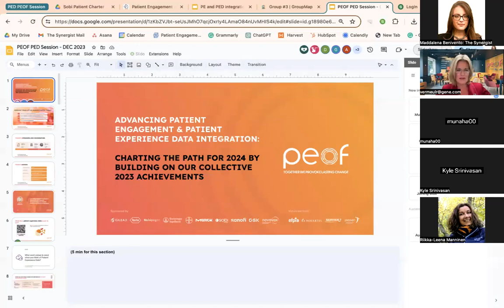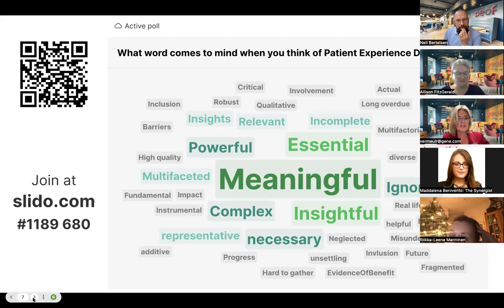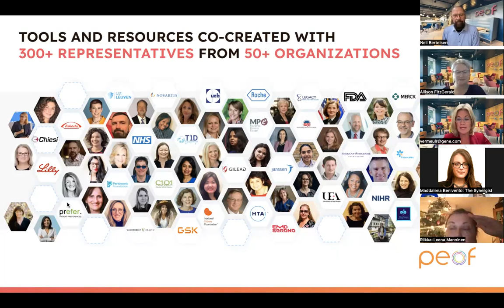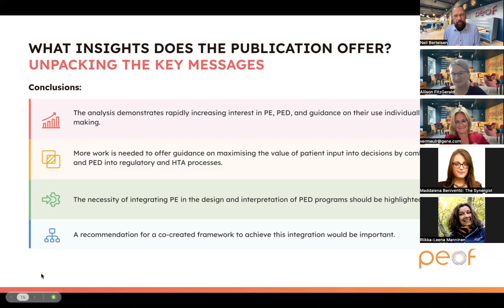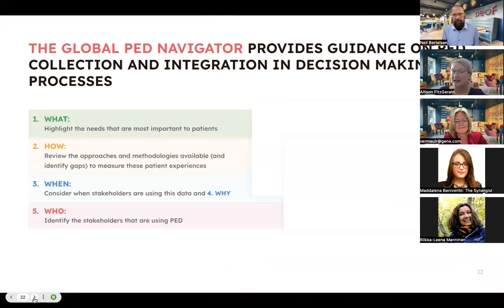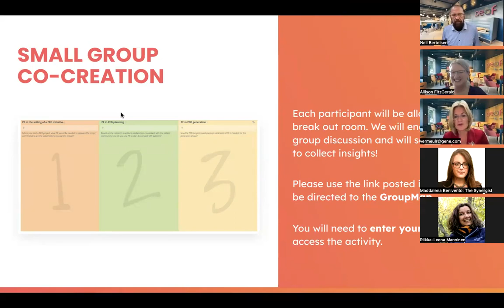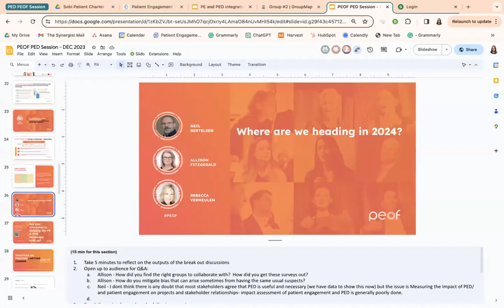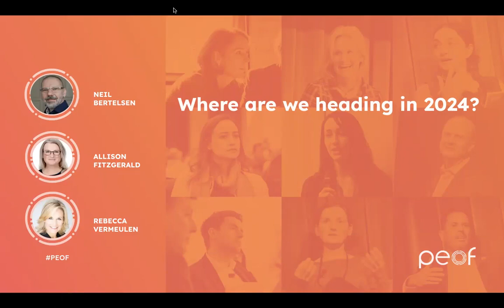PEOF 2023 - Advancing Patient Engagement & Patient Experience Data Integration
PEOF 2023 Virtual session held on December 13, 2023
"Advancing Patient Engagement & Patient Experience Data Integration: Charting The Path For 2024 By Building On Our Collective 2023 Achievements"